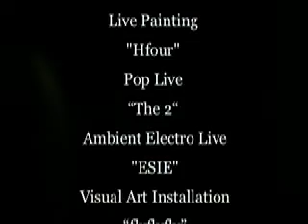2008 5/29 BIRTH OF ELECTRIC SHEEP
2008 5/29
BIRTH OF ELECTRIC SHEEP
Tokyo Post Electrooooooo!

Tokyo Multi Cultural Live Event！！ @CLUB EVER

能管 "大野 利可" in Ambient sound
Guest DJ "Ace Space Bass"
Live Painting "Hfour"
Pop Live "The 2"
Ambient Electro Live "ESIE"
Visual Art Installation "flyflyfly"
Resident DJ "MOTONARIUM"
Live Calligraphy "佐佐木 實"
Physical expressionist " jakibics "
御もてなしFood Booth "万福亭"

Globally contemporary Performance Art meets traditional culture
with the thundering inspiration of one hundred million volts.
This is the advent of the New Century's Art Performances in Tokyo,
city of the hyper real and information overload.
BIRTH OF ELECTRIC SHEEP...with thundering inspiration.
Each moment for Creation
Japanese traditional flute's sound will be flown in profound
Ambient sound which designed by recording engineer, Mr. Okabe
who designed for Club YELLOW's sound system.
And French musician, Davy BERGIER who was an artistic director
for HOTEL COSTE compiration album of Stephan POMPOUGNAC.
In this time, we can appreciate his playing guitar with singing!!
The concept of his unit "The 2" is Peace & Hope with his partner
who is a Japanese singer song writer, NISHIJIMA Kouji. They
will play very Genki guitar rock sound.
In the other hand, at the lounge space, Vj flyflyfly will show
his new concept lighting installation. And in the other space,
Dr. Linguistic SASAKI will create his latest inspiration for
Calligraphy on the huge wall of ever!! Guest DJ is Ace Space Bass!!
He is a champion of Diesel U music Electro!!
We'll make an effort to make warm atmosphere
with serving some food.
Let's enjoy this unique artistic space!!
NEXT LIVE EVENT!

2008/6/19 19:00
Tokyo Post Electrooooooo! Tokyo Multi Cultural Live Event！！
@青山CLUB EVER 港区南青山, 東京都

2008/7/18 20:00
Russian Cultural Festival 2008 BIRTH OF ELECTRIC SHEEP
@Superdelux　西麻布 東京都 港区 西麻布3.1.25 B1F, 港区 西麻布, 東京都,